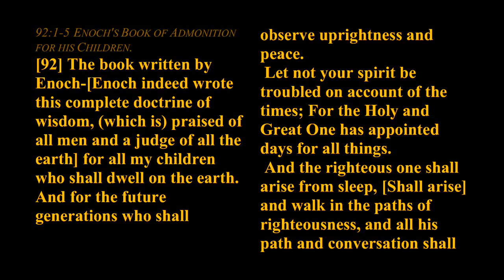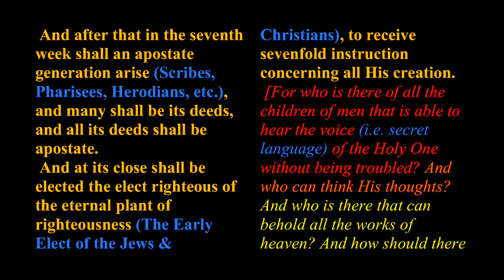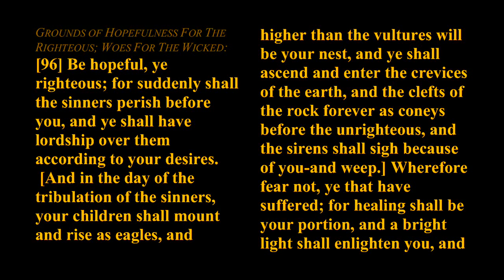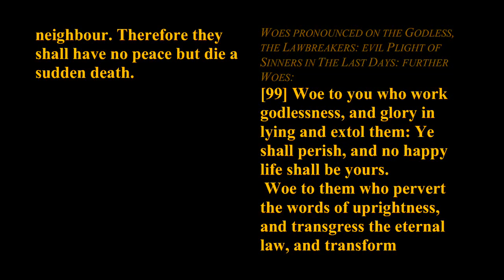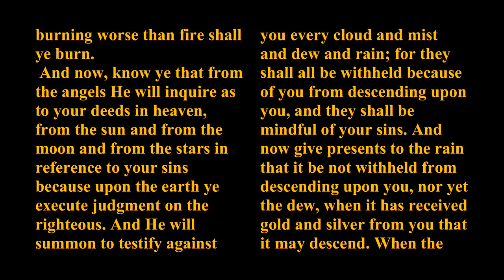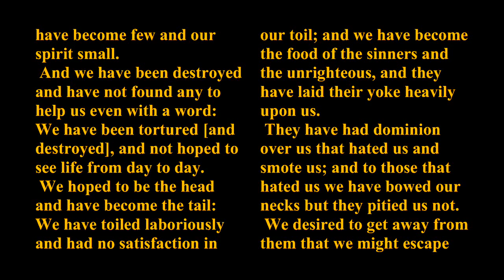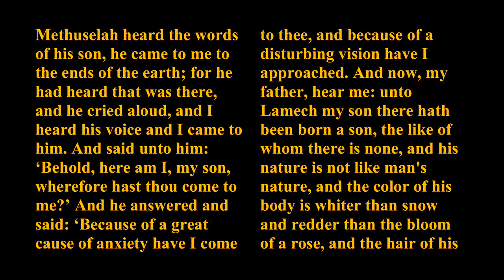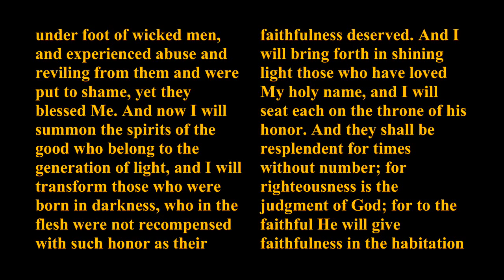Book of Enoch 5/5 - Epistle of Enoch (Ch. 91-108, Read-Along w/ Notes; RH Charles)